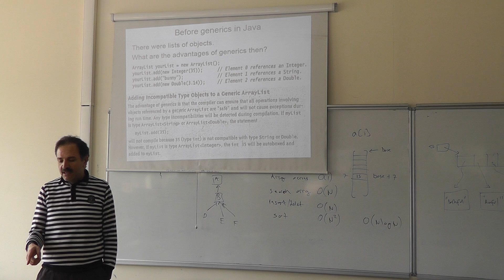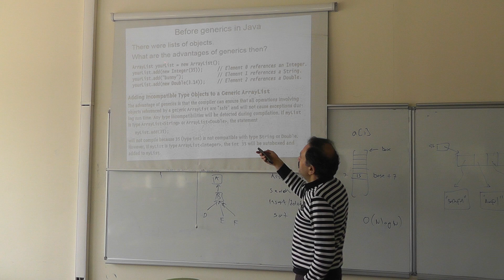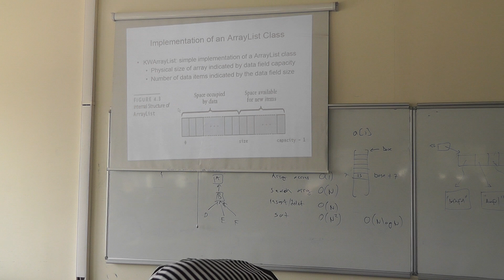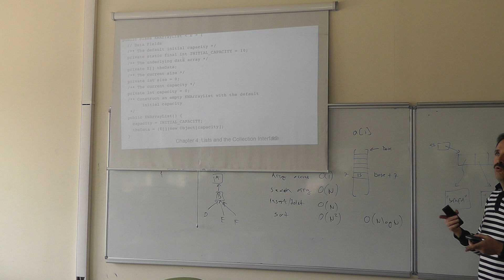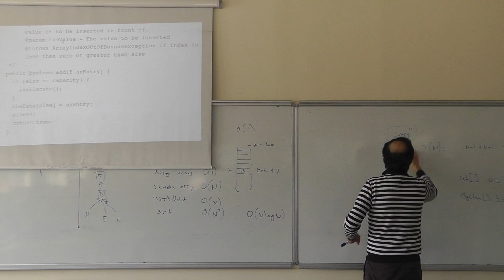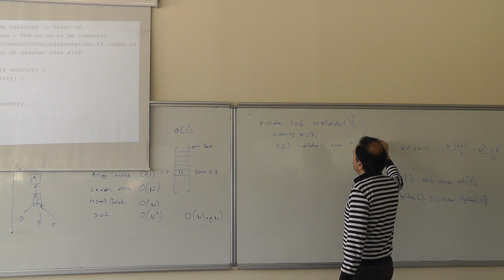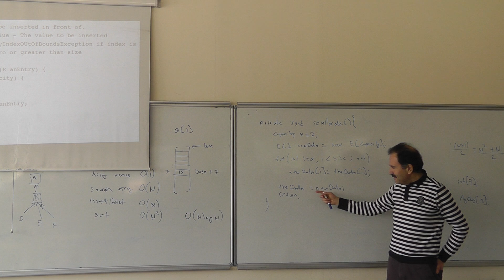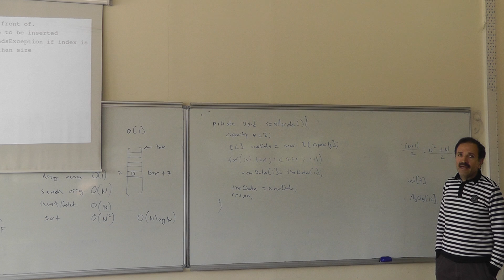CSE222 Lecture 6 MArch 8th 00003